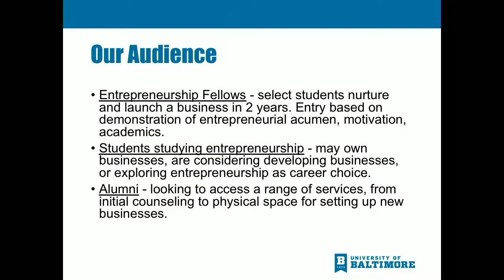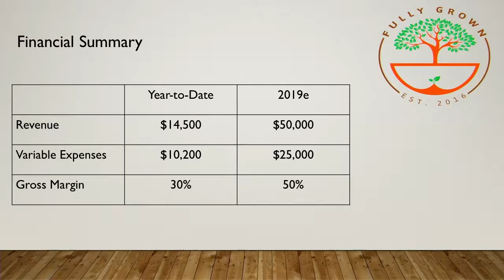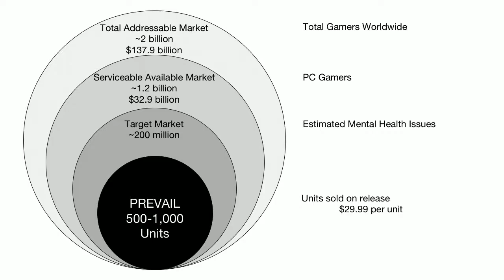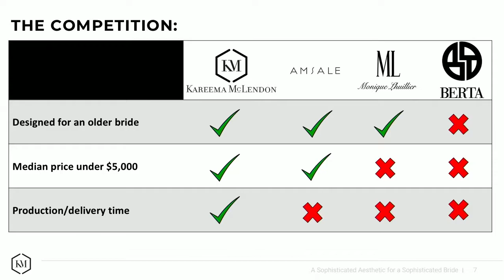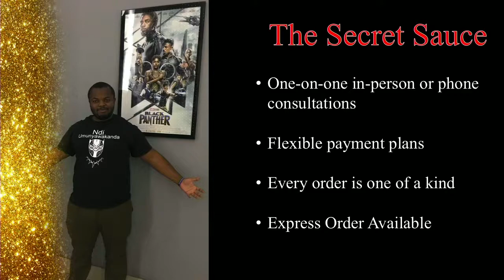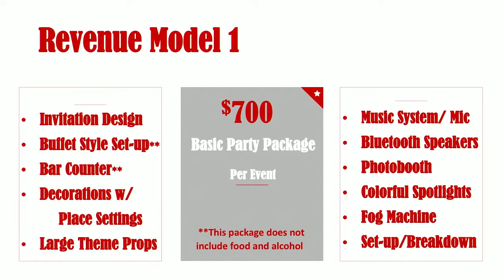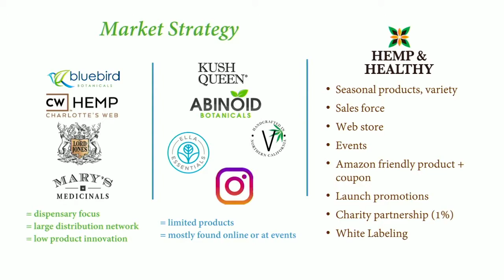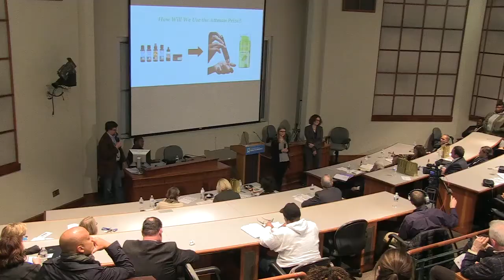2018 UB Attman Competitive Business Prize Competition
The Leonard and Phyllis Attman Competitive Business Prize Competition showcases the University of Baltimore community's most talented and driven entrepreneurs.

Now in its seventh year, the Attman Competition provides an opportunity for UB undergraduates and graduates, from all schools, to pitch ideas and concepts for new and existing businesses before a live audience of their peers, UB staff and entrepreneurial experts.

This year we had six finalists (all women) competing in several categories -- including CROWD FAVORITE -- to win seed funding for their business ventures. Judges representing the local business community joined UB alumni and experts in selecting the winners.